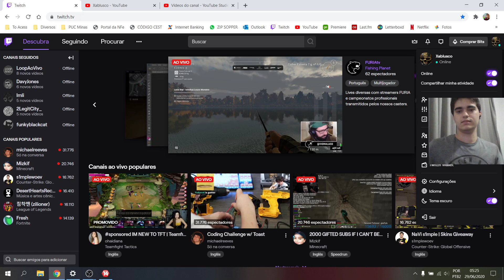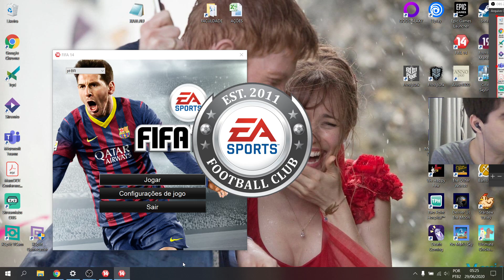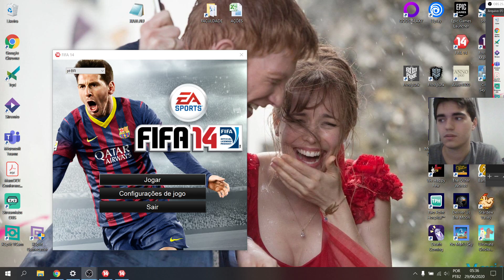Fifinha 14 - Teste inicial que deu ruim